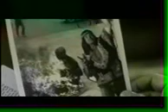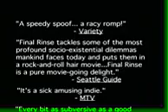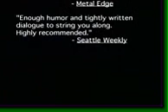The Final Rinse Movie